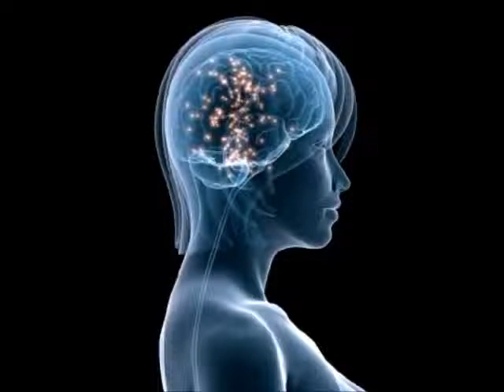Epic tone Squirty Spiral 1997